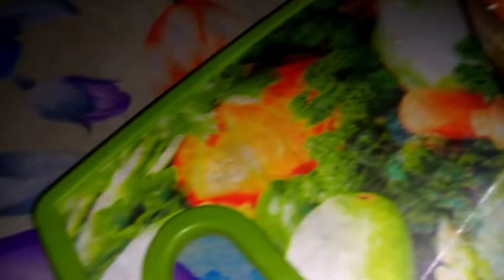गुलाब जामुन तो आपने बहुत खाए होंगे लेकिनइस ट्रिक से आपने नहीं बनाया होगा आसान भी साथ ही साथ टेस्टीभी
गुलाब जामुन तो आपने बहुत खाए होंगे लेकिन इस ट्रिक से आपने नहीं बनाया होगा आसान भी साथ ही साथ टेस्टी भी |
Easy and Tasty Recipe

Hi
I Am Summi SinghWelcome to our YouTube Channel Master Cooking

Doston Aaj Is Vedio Me Aapko Gulab Jamun ki Recipe bataiye hu Ummeed Hai Aapko Ye video Bahut Pasand Aayegi Thank you so much...

Ingredients...

Bread

Maida

Milk

Sugar

Elaichi

Kaju